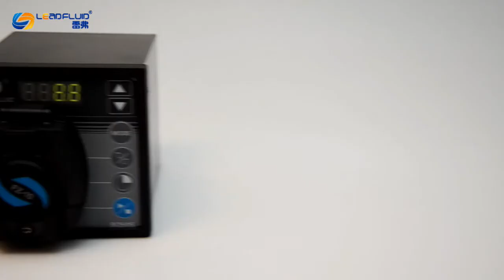BQ50S+FZ10 micrometor speed variable peristaltic pump